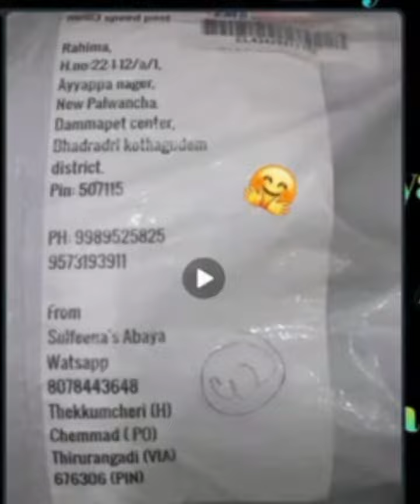👑Zasha Dubai Burka# Dubai Burkha#Trendy Abyay❤Color Customization Available ❤ DM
👑Zasha Dubai Burka
# Dubai Burkha
 Branded Abaya collection
❤Color Customization Available ❤
 DM for orders
All India Delivery🚛
Dispatch In15Days
👉Sale Sale Sale👈
Dubai Abaya in Lowest prices
Hurry Hurry Hurry 😄
Grab the Great Deal
            Support us🙏